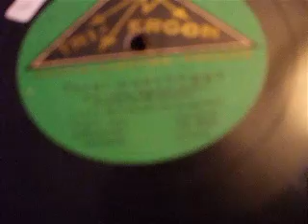"Total Meschugge" Lucie Bernardo & Ensemble Tri Ergon record TE 5038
German Descriptive record of a Cabaret !